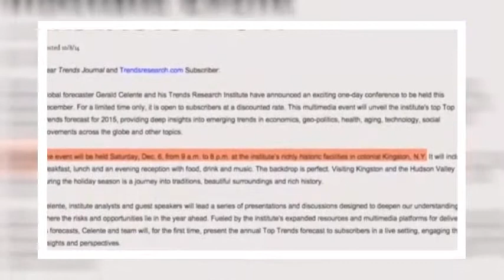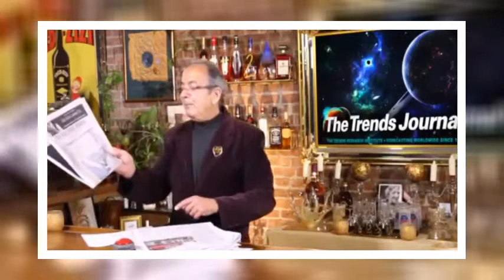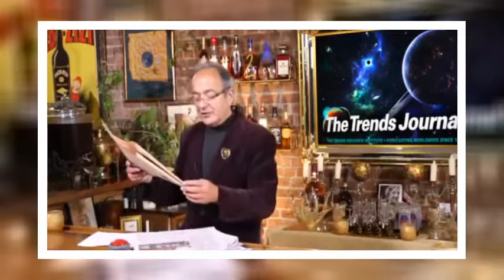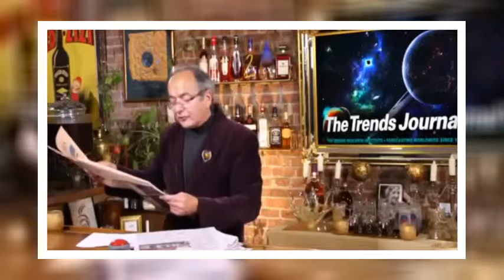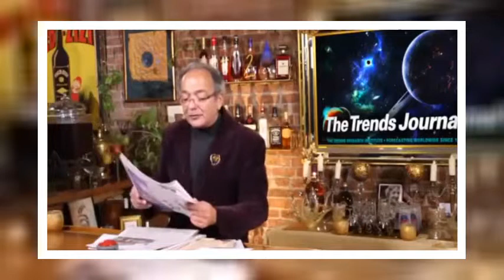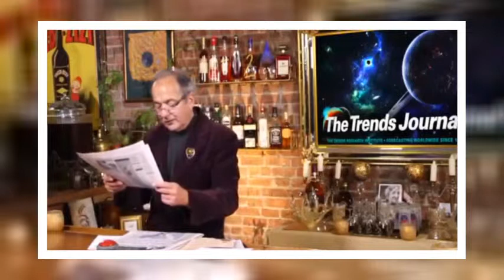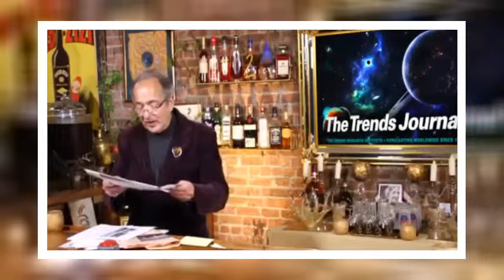Why Did Bankers Destroy The World! Gerald Celente